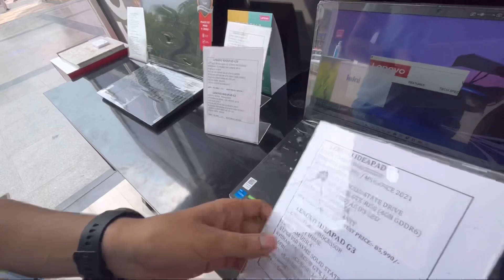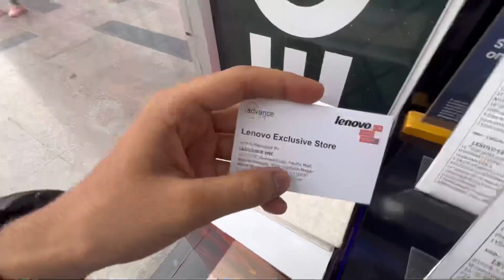Bought from Youtube Money ? 🤔